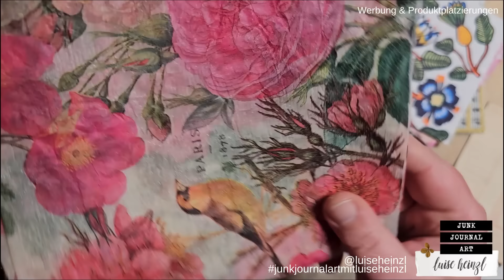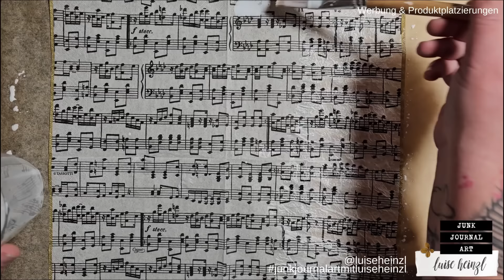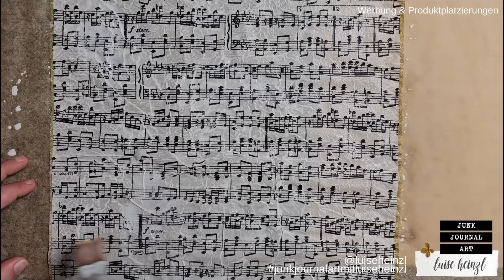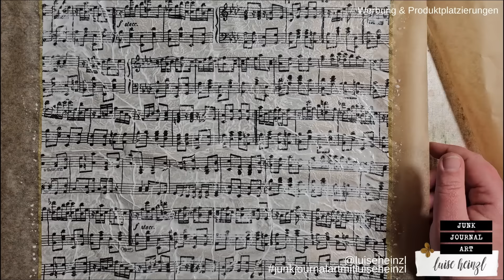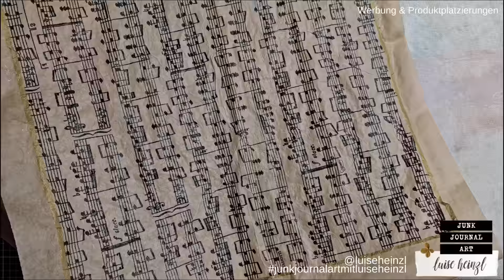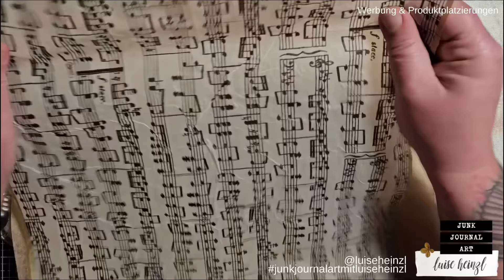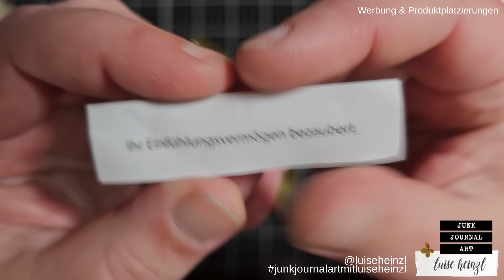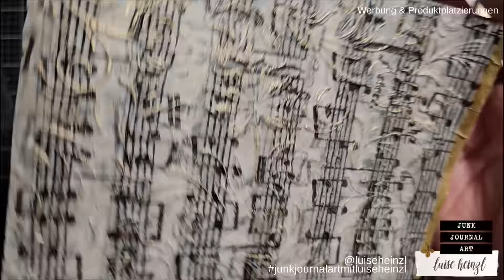FALSCHES REISPAPIER MIT EXTRA PFIFF! WIR MACHEN EIN SERVIETTEN MASTERPIECE! JUNK JOURNAL LÖFFELLISTE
Herzlich Willkommen an meinem Geburtstagsbasteltisch! Ich freu mich so, dass du meiner Einladung gefolgt bist! Wenn man Gäste bekommt, braucht mal wohl auch Servietten, oder? Daher dachte ich mir, wir machen heute mal falsches Reispapier, aber mit extra Pfiff! Bei dieser kleinen experimentellen Runde ist mir ein Servietten Masterpiece gelungen :) Neugierig? Viel Spaß mit dem Video!

HIER GEHT'S ZUM TREFFPUNKT FÜR SONNTAG, den 4. Februar 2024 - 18 Uhr:
Klickt einfach auf den Link und aktiviert dann die Benachrichtigung, damit ihr es auf keinen Fall verpasst!

MEIN SHOP - DIGITALES PAPIER & HANDGEMACHTE UNIKATE: